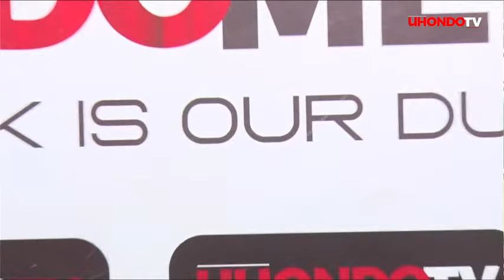LIVE: TAKWIMU ZA YANGA TISHIO LIGI KUU, WABANA KILA KONA/ HAKUNA WA KUWAZUIA